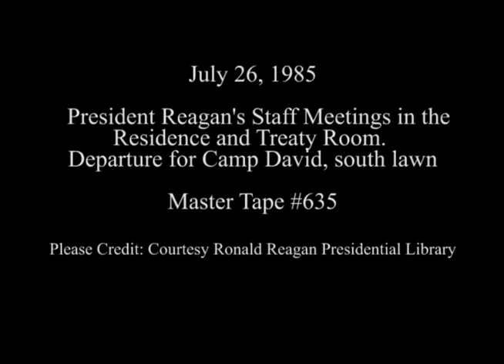President Reagan's Staff Meetings and then Departure for Camp David on July 26, 1985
Full Title: President Reagan's staff meeting in the Residence and also in the Treaty Room and his Departure for Camp David by Marine One with dog Lucky on the South Lawn on July 26, 1985

Transcript: N/A

Production Date: 7/26/1985

Access Restriction(s):Unrestricted
Use Restriction(s):Unrestricted